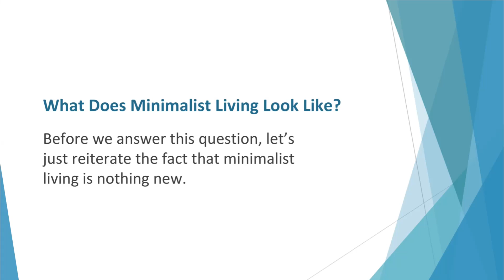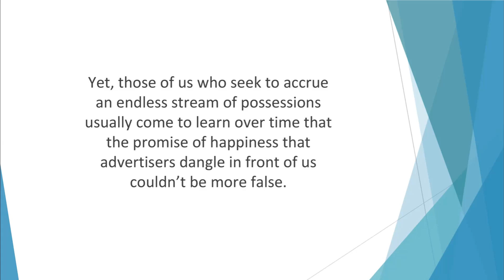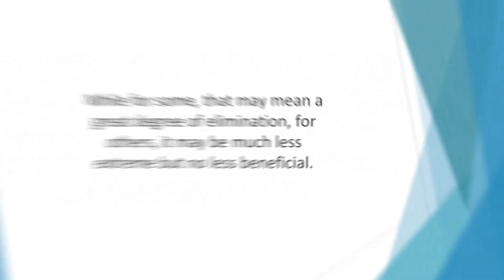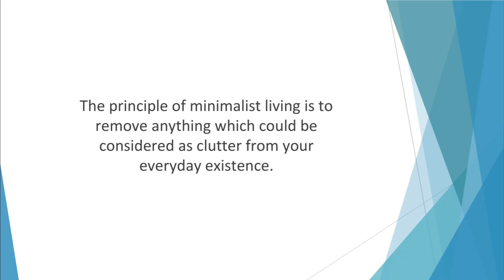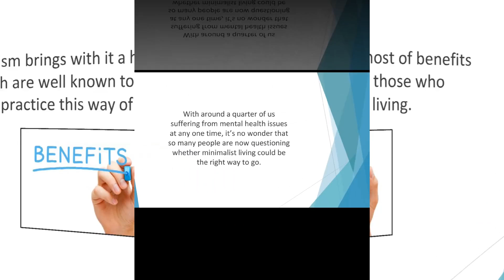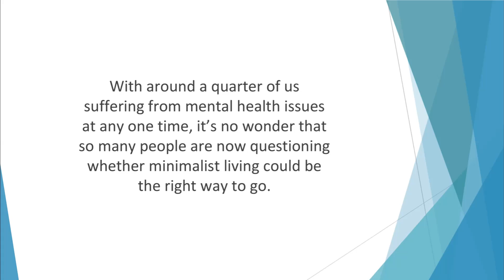WHAT IS MINIMALISM | WHAT IS MINIMALIST LIVING | FREE YOUTUBE SERIES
How to be yourself?
How to Avoid Being Negative?